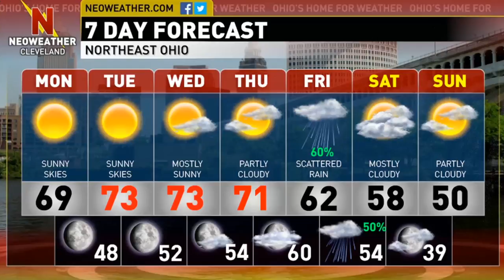11/2/15 - Indian Summer to start November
Forecaster Brian Ivey has the sunny weather details. Your forecast features well-above average temperatures and plenty of sunshine.